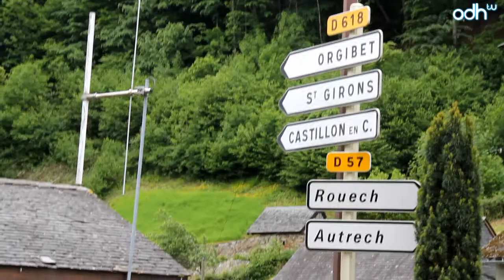Vallée de Bethmale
Tour de France de l'étrange 2014
08. Vallée de Bethmale